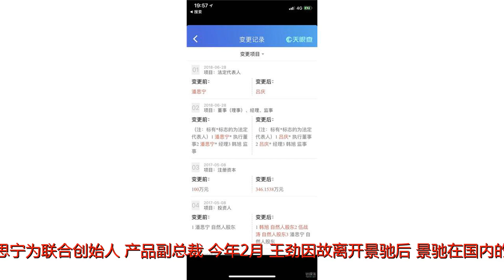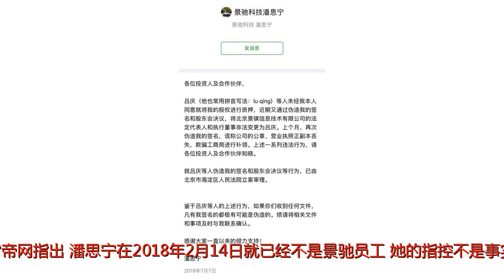景驰高管指责总裁非法质押股权 知情人士：潘思宁早已离开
谢谢！景驰高管指责总裁非法质押股权 知情人士：潘思宁早已离开